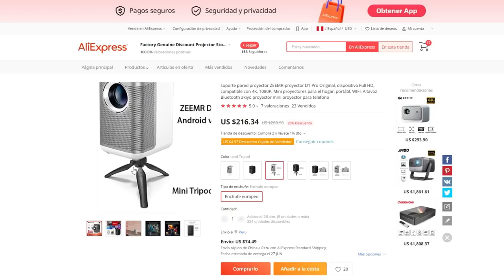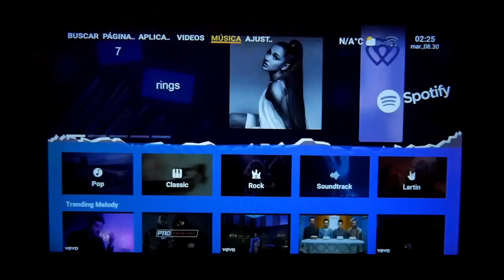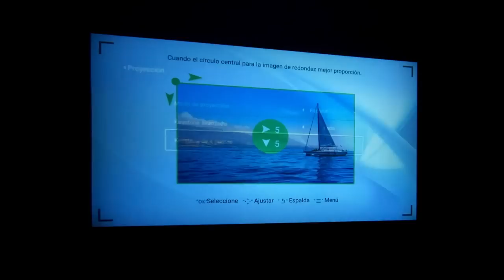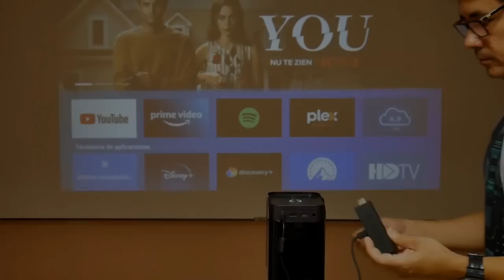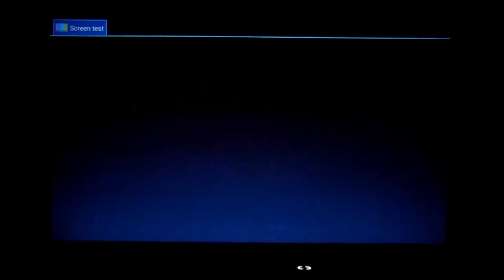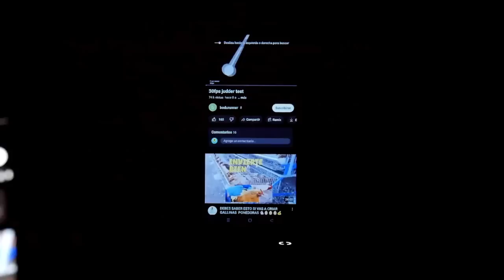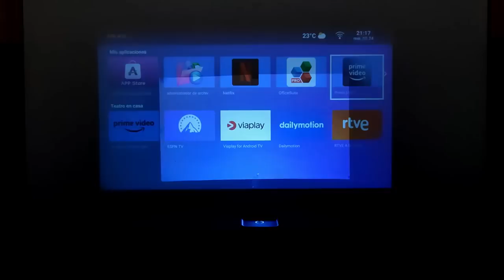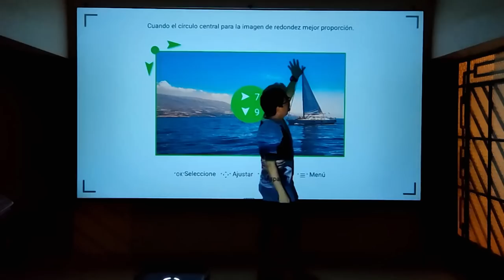Proyector ZEEMR D1 PRO, ...Este Proyector Led ya trae su tela Gris!! 😮😮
Proyector ZEEMR D1 PRO, ...Un nuevo proyector 2023!

PROYECTORES QUE RECOMIENDO:
Mecool KP2
Mecool KP1
Wanbo T6 Max
Wanbo TT
Wanbo T2 Max NEW
BlitzWolf VT2
Blitzwolf V5
Xiaomi HY-300

MINI PC QUE RECOMIENDO:
Beelink U59 PRO
Beelink SER5 MAX
Beelink GTR7
Chuwi CoreBox
Chuwi LarkBox X
Chuwi HeroBox
Ren 5000

TV BOX/STICK QUE RECOMIENDO:
Mecool KM2 Plus (Oficial)
Mecool KM7 Plus (Oficial)
Mecool KM6 Deluxe
Mecool NOW KA2
HAKO Pro
Stick Xiaomi 4K
Stick Realme 4K
Stick Mecool KD5
Xiaomi Mi Box S

Mejores Ofertas BANGGOOD:
Proyector Nuevo Wanbo T2R